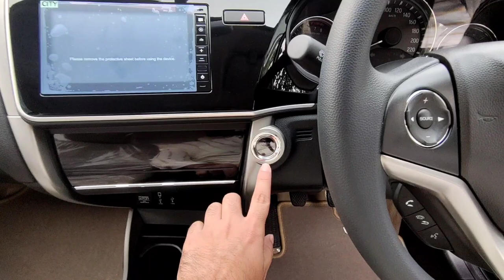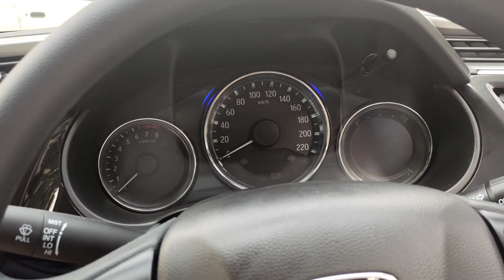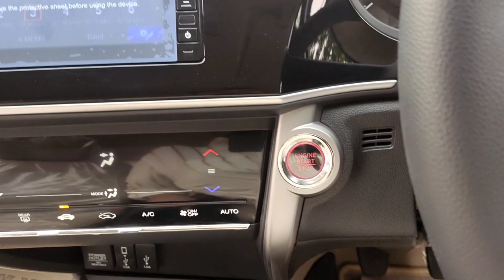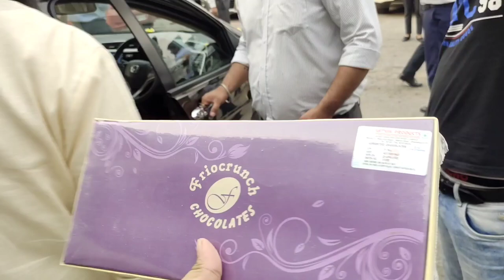Taking Delivery of brand new 2022 honda city 4th gen ❤️